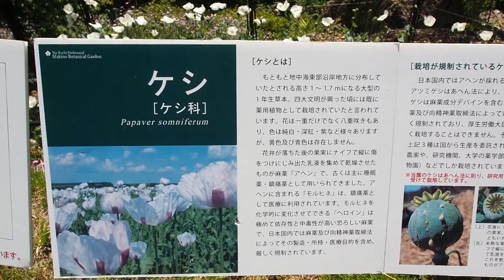牧野植物園2015初夏 【OM-D E-M5 MarkⅡ】 オール手持ち撮影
毎年この時期に行く牧野植物園
1年で一番キレイな時ですね♪

【カメラ】
OLYMPUS OM-D E-M5 MarkⅡ
【レンズ】
M.ZUIKO DIGITAL ED 9-18mm F4.0-5.6
M.ZUIKO DIGITAL ED 12-50mm F3.5-6.3 EZ（ケシ）